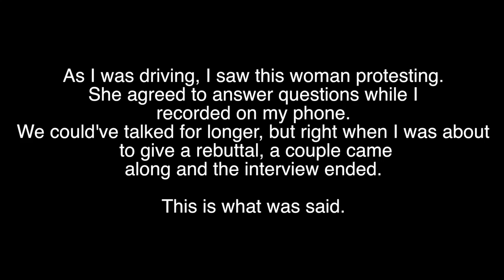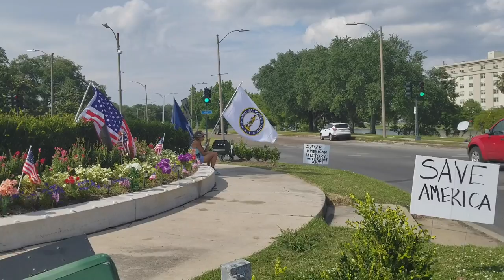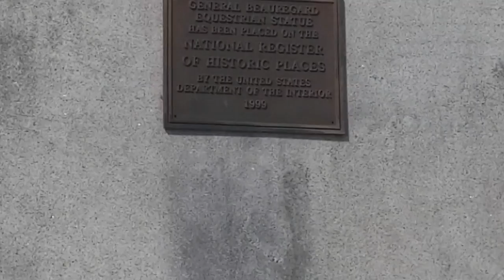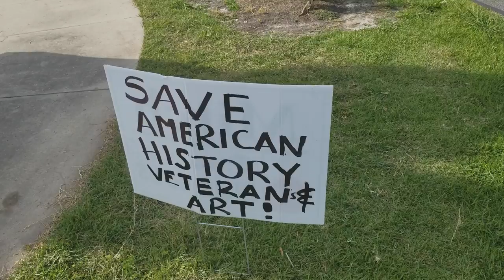History or Hatred/ A short, random interview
As I was driving, I saw this lady protesting to keep the Confederate statues in New Orleans. I pulled over and asked her if I could record her on my phone.

As I type this, the City of New Orleans is taking down the statue.